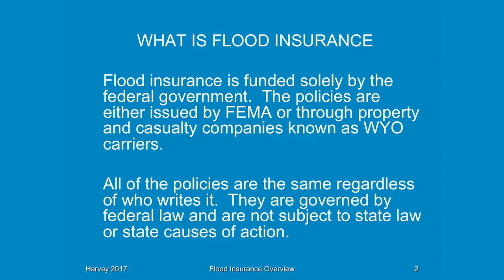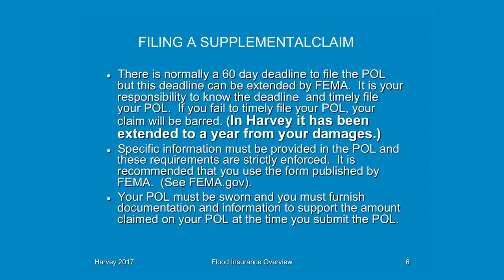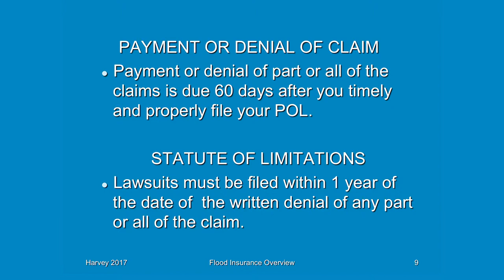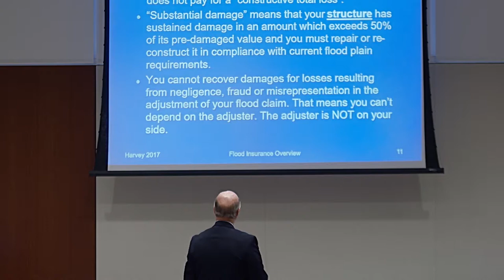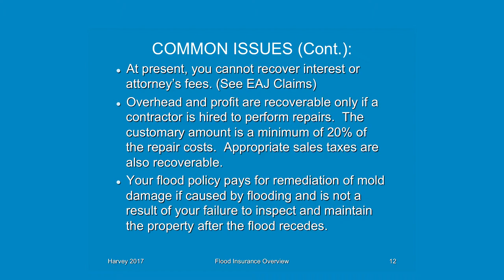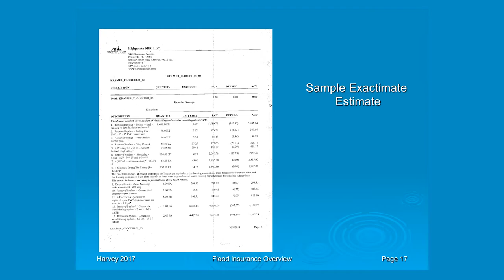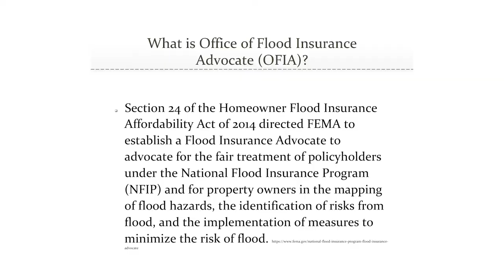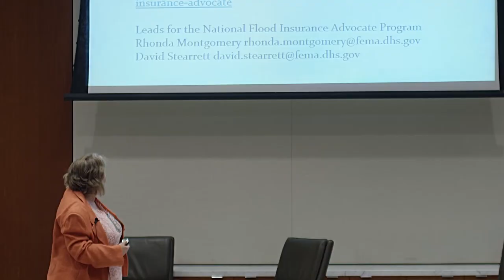Federal Flood and Homeowners’ Insurance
This session provides a broad overview of key issues related to Federal Flood Insurance and homeowners’ insurance claims. Topics include: (1) How to handle a FEMA insured flood claim, including proof of insurance deadlines and the role of appraisals, (2) other homeowners’ insurance flood-related and wind-related claims, and (3) the role of the Flood Advocates Office.

Presenter Information:

Saundra J. Brown
Directing Attorney, Disaster Legal Services
Lone Star Legal Aid

Martin L. Mayo
Attorney
Martin L. Mayo & Associates, P.C.

These videos were made possible by a generous gift from the Sharon and Ivan Fong Family Foundation.